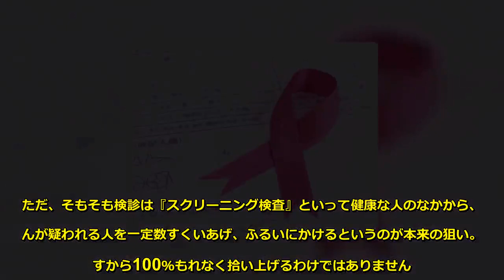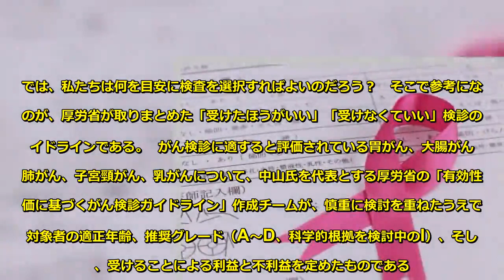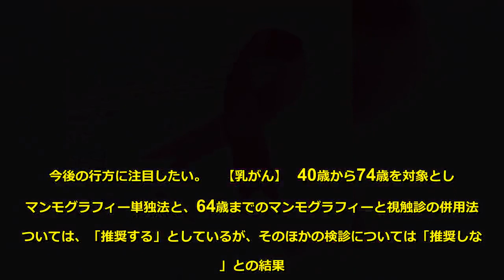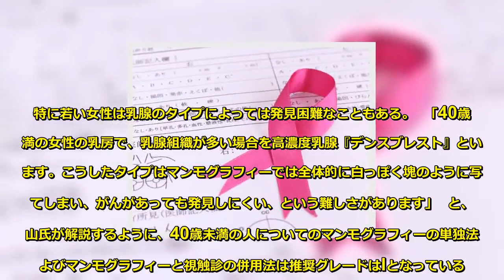患者は知らない…肺がん・子宮頸がん・乳がん受けるべき検診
がん検診といったら、なんでも受ければよしというものではない。技師の未熟さ、放射線被曝の危険、高齢者には命とりになることも――。  「自治体の検診は無意味ではありません。ただ、そもそも検診は『スクリーニング検査』といって健康な人のなかから、がん